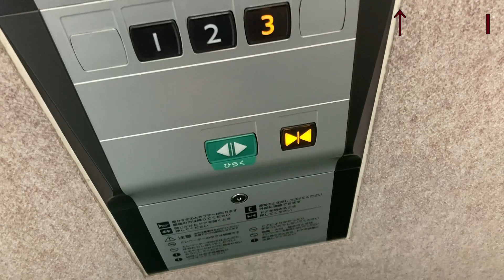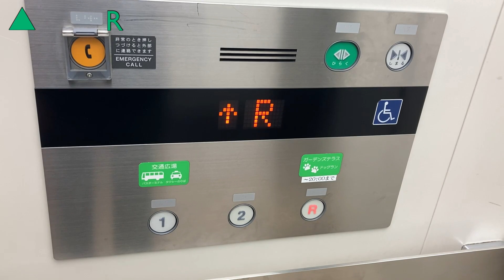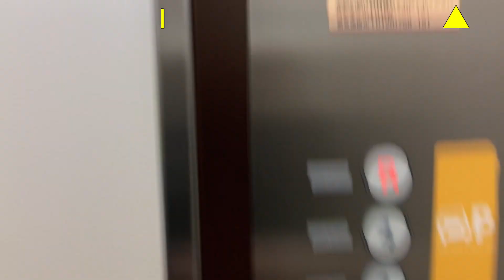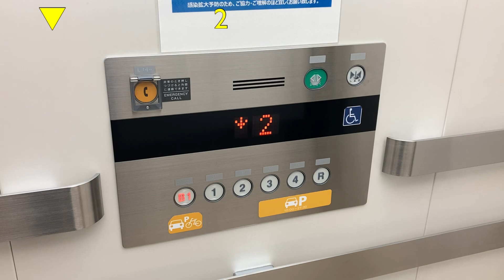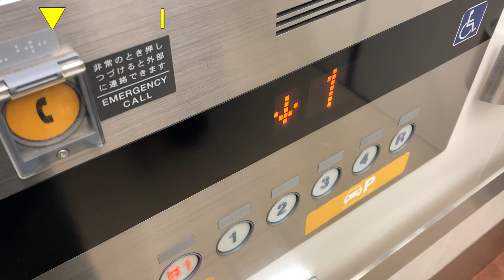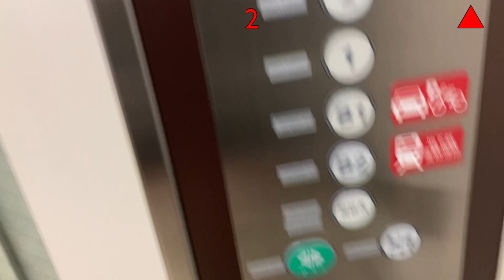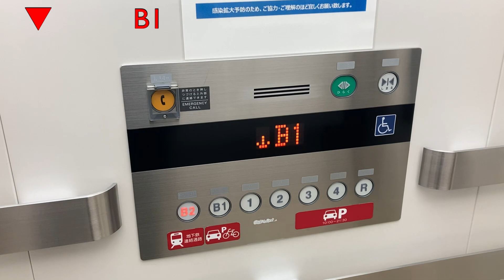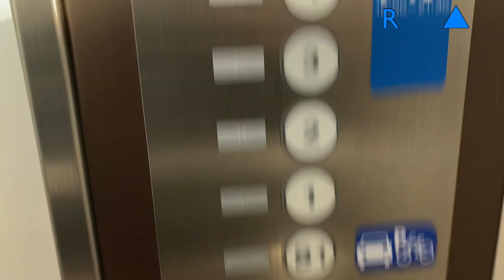【日没前】ヒルズウォーク徳重ガーデンズのエレベーター/HILL'S WALK Tokushige Gardens Elevator〜2022〜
・2022/03/19収録
なんかサムネが映えスポットみたいになった(←自慢？)
名古屋市緑区、地下鉄徳重駅直結の大型SC、HILL'S WALK 徳重ガーデンズのエレベーターです。2010年に、PIAGOラフーズコアを中心としたSCで、徳重駅に先駆けて開業しました。メーカーはfujitecです。この動画ではユメリア徳重の駐車場のエレベーターも収録しています。館内は収録していません。

【共通情報】
用途:乗用

0:00〜 なるほどな...

0:07〜 1.ユメリア徳重駐車場
ガーデンズ棟2階の自動ドアを出て右へ進むと、その駐車場があります。
メーカーは三菱で、車椅子操作盤はありませんが、主操作盤が車椅子と同じ様な形で設置されています。インジは液晶で、そちらは通常の位置にあります。乗り場操作盤は2021年にこのタイプに交換されています。
メーカー:三菱
機種:アクシーズ(第2世代)
定員:9名
積載:600kg
停止階:1,2,3
アナウンス:△
車椅子操作盤:なし
レア度:2
設置数:1
設置年:2010年

0:55〜 2.グリーンエレベーター(1号機)
ガーデンズ棟にあるエレベーターです。1階には市バス乗り場、2階にはレストラン街、屋上にはドッグランがあります。他とは異なって標準型なので、初期のエクシオールです。到着時のアナウンスは『〜でございます』です。初代エクシオールでは中々聞かないと思います。
メーカー:fujitec
機種:エクシオール(第1世代)
定員:11名
積載:750kg
停止階:1,2,R
アナウンス:◎
車椅子操作盤:あり
レア度:1
設置年:2010年11月

1:57〜 3.イエローエレベーター(6号機)
4:24〜 4.レッドエレベーター(4号機)
7:09〜 5.ブルーエレベーター(2号機)
※太陽の逆光にご注意下さい
それぞれ2機設置されていて、車椅子操作盤は左側にあります。2010年設置で、この頃は既にエクシオールが販売されていますが、納入実績では、オーダーエシードとなります。ただし、乗り場ボタンはエシードα、かご内ボタンはエクシオールで、その他にツッコミどころが満載ですw
共通→勿論単独運転
イエロー→利用者が多い、言いたい事はこれだけ
レッド→地下鉄に行く他、地下フロアのみ防犯窓
ブルー→シースルーなので、子供に人気
機種:オーダーエシード(イエロー、レッド)
　　 スカイサルーン(ブルー)
定員:24名
積載:1600kg
停止階:B2(レッド),B1,1,2,3,4,R
車椅子操作盤:左側にあり
レア度:3
設置数:2

アクセス:名市交徳重駅直結

※花粉症で、鼻をすすったり、咳き込んだりする場面がある事があります。
※動画がある場合、午後7時(日曜は正午も)公開です。

This is HILL'S WALK Tokushige Gardens Elevator. Maker is Mitsubishi and Fujitec.